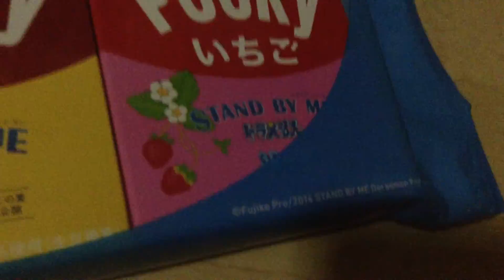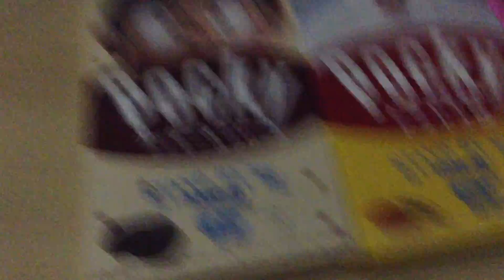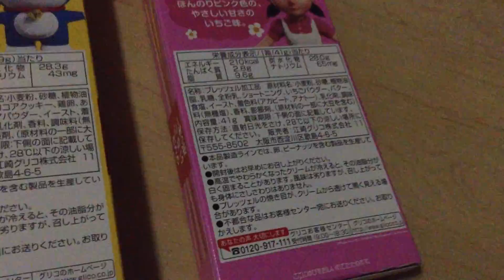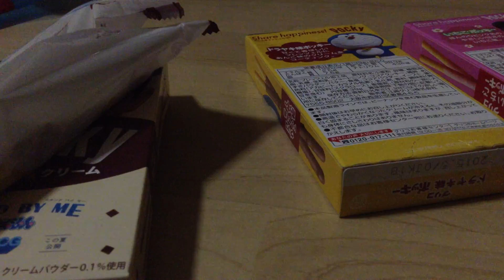POCKY X LINE stand by me doraemon (1/3)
เราแค่นำเสนอรสคุกกี้ &  ครีม (โนบิตะ) เท่านั้น!? ติดตามต่อรสถั่วแดง (โดราเอม่อน)